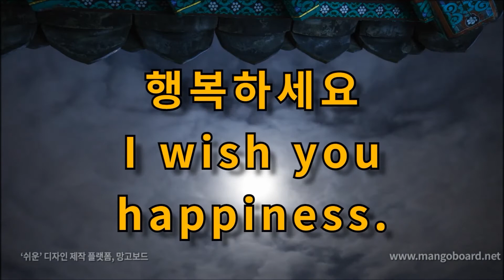오늘의 명언 3월 12일 내 육체야 자네들 맘대로 죽이지만 내 정신이야 어찌하겠는가 -박열-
내 육체야
자네들 맘대로 죽이지만

내 정신이야 어찌하겠는가
-박열-

행복하세요
I wish you
happiness.